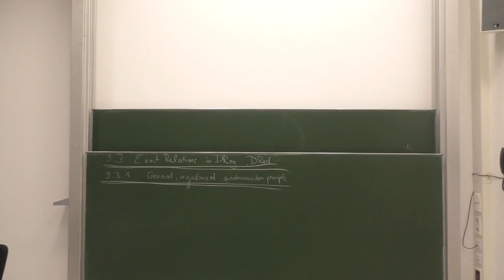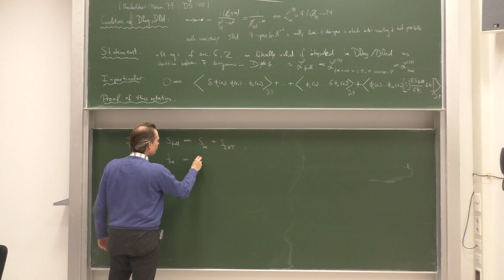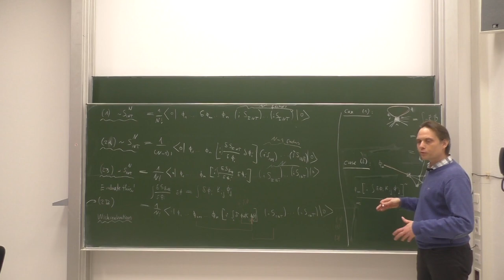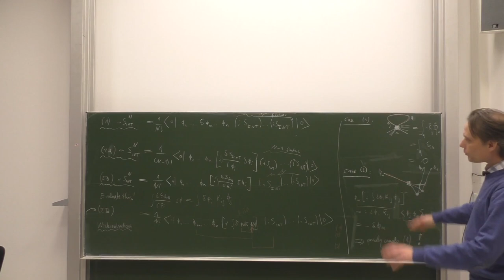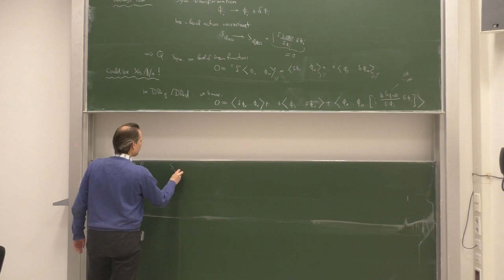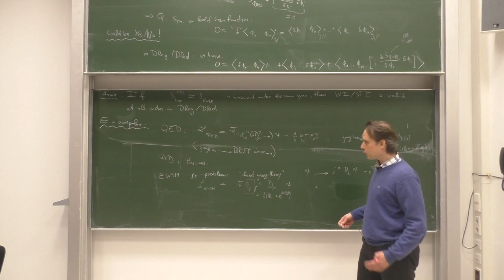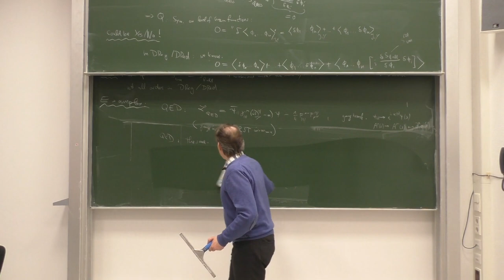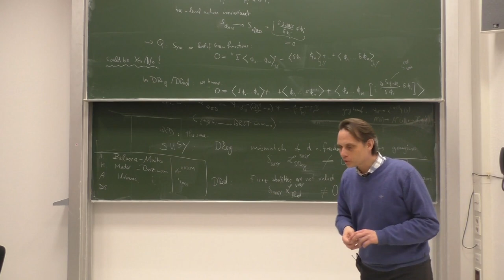Multiloop 12-2 unedited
5.3: Exact Relations in DReg/DRed
5.3.1 General, regularized quantum action principle
5.3.2 "Gauge invariance" etc in DReg/DRed